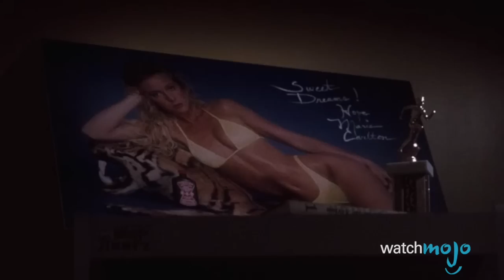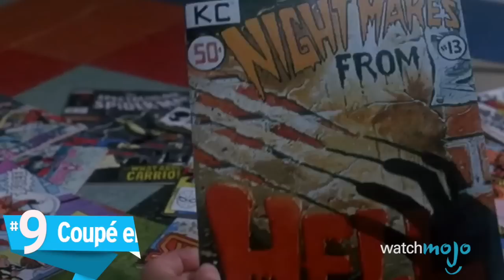Top 10 des MEURTRES les plus FLIPPANTS de FREDDY KRUEGER !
Top 10 des moments les plus FLIPPANT de Freddy Krueger !

Quel est le cauchemar le plus flippant de Freddy Krueger? Joignez-nous pour le décompte de cette liste des 10 meilleures scènes de la saga de Freddy.